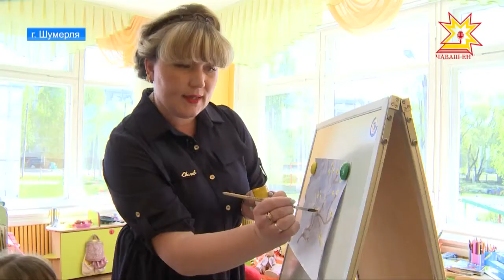В республике выбрали Воспитателя года.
Лучшей стала Елена Михайлова, педагог шумерлинского детского сада. Как проходит ее рабочий день, узнала наша съемочная группа